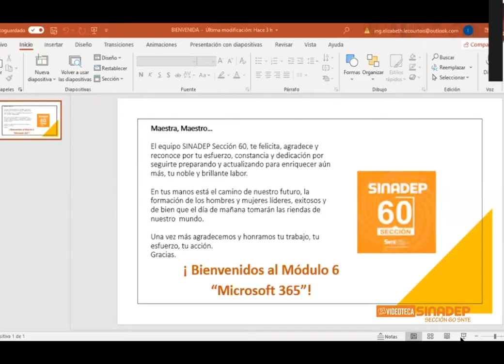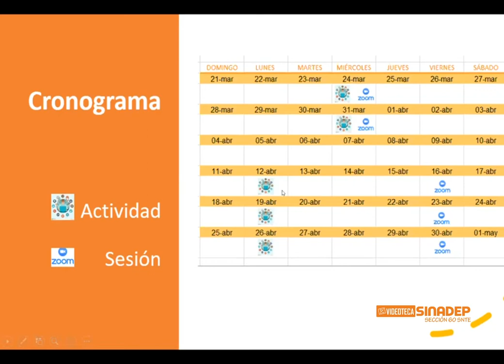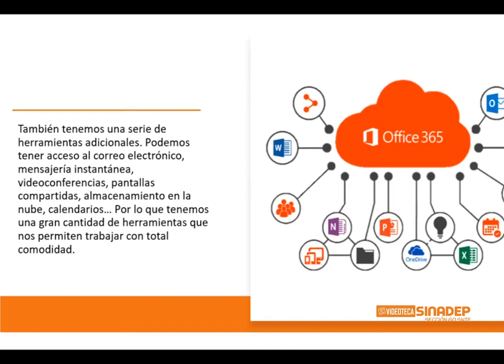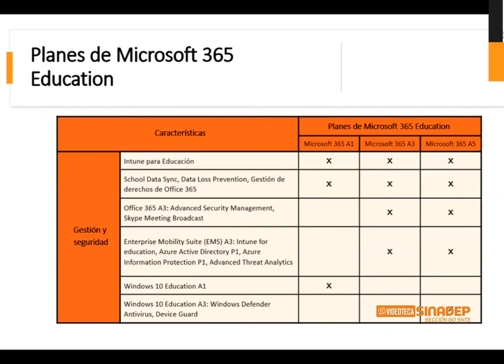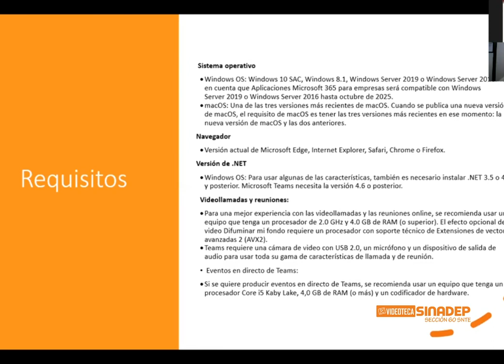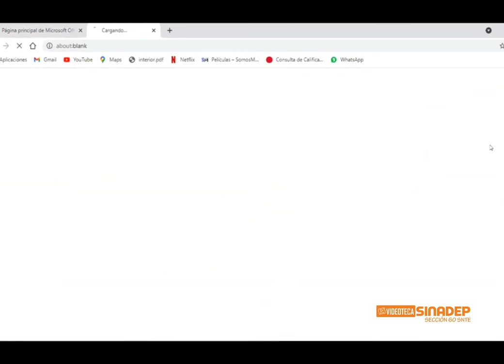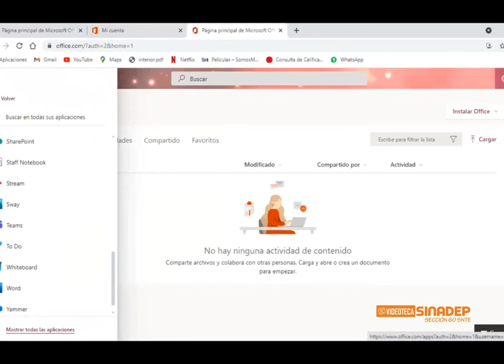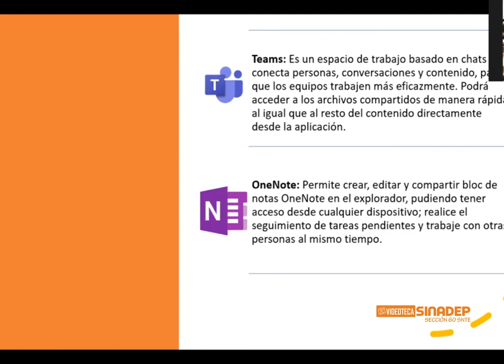MÓDULO 6-S1.-MICROSOFT OFFICE 365